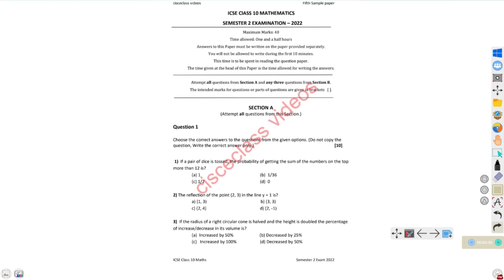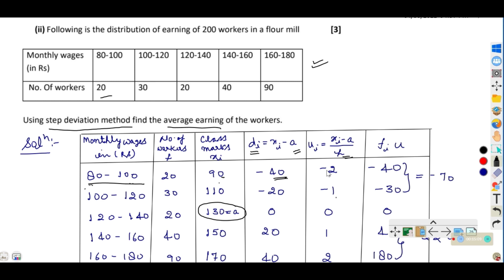Fifth Model paper solution | ICSE Class 10 Maths | Semester 2 Board Exam 2022 | sample Paper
Dear Students
We are releasing fifth model / Sample paper solution for ICSE Class 10 Mathematics Semester 2 board Examination 2022.
The model or sample paper for ICSE Class 10 Mathematics Semester 2 board Examination 2022 is prepared on the pattern of cisce official sample paper.

Hope this may help you to get good marks in your icse board semester 2 exam 2022.